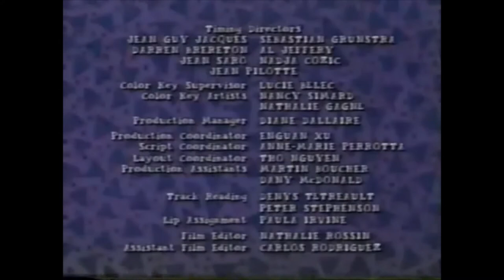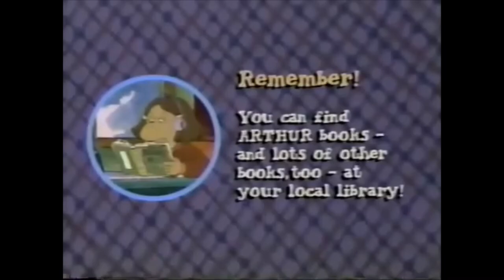The Original Arthur TV Series Opening and Closing from 1996!!